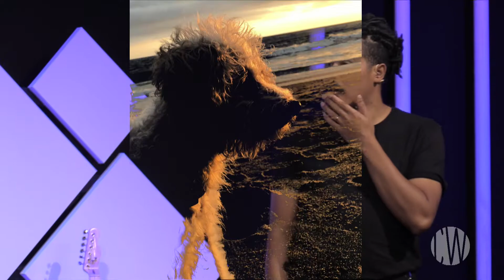Called Part 18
Message by Uriel Herinirina